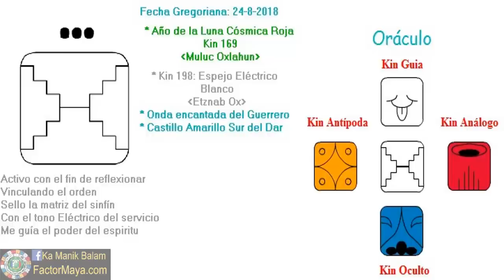Espejo Electrico. Viernes 24 Agosto 2018. Sombras. Servicio. Kin 198. FactorMaya.com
Vinculamos el par de opuestos, activamos el servicio para enfrentar nuestros miedos, trascender el ego, prestando atencion a nuestras relaciones, las cuales son un espejo que nos muestran nuestro espejo ahumado. Lo que nos choca de los demás, nos checa. Las relaciones son un espejo que nos muestra nuestro espejo ahumado, nuestras sombras. Ser valientes, cuestionar con inteligencia.